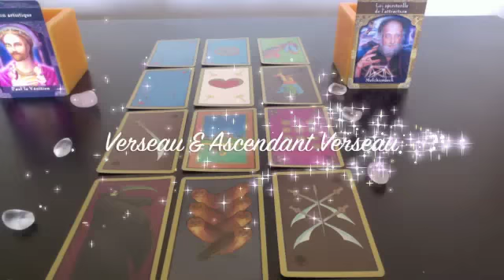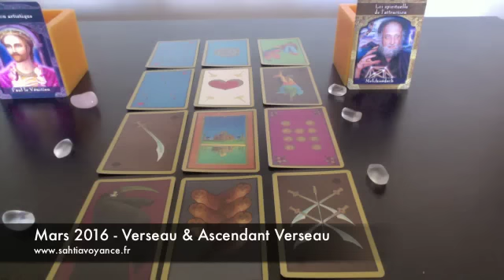Taroscope VOYANCE Mars 2016 - VERSEAU - MONEY, MONEY, MONEY !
VERSEAU : SOLEIL / ASCENDANT / LUNE

Vos jours de chance en amour : 12, 22, 29
Vos jours de chance pour les finances et le professionnel : 12, 13, 29

Vos prévisions astrologiques et par les cartes divinatoires des Maîtres Ascensionnés de Doreen Virtue + le Tarot persan pour le mois de Mars 2016 avec Sahtia, médium et voyante.